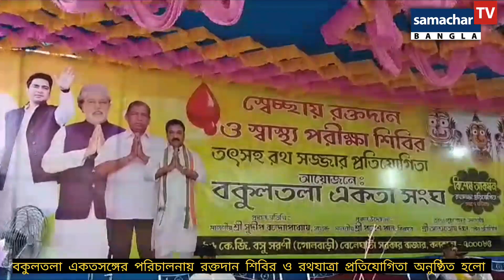বকুলতলা একতা সংঘের রক্তদান শিবির ও রথযাত্রা প্রদর্শনী প্রতিযোগিতা